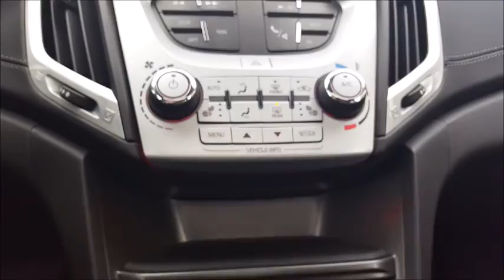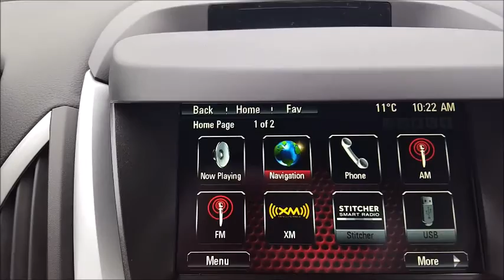17 1451 GMC Terrain Denali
Luxury, affordability, class and functional all in one. Let Craig Pennell take you for a walk around this beautiful 2017 GMC Terrain Denali !